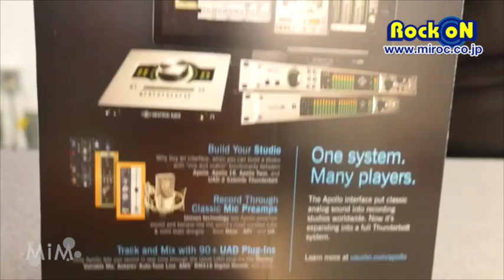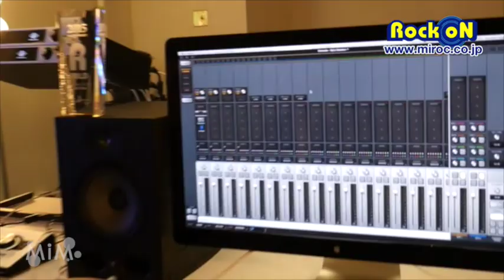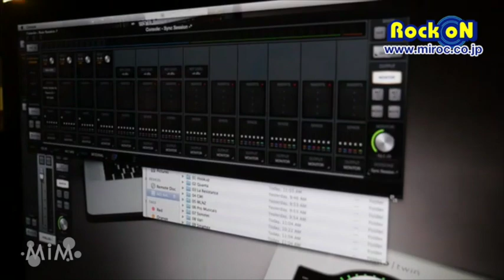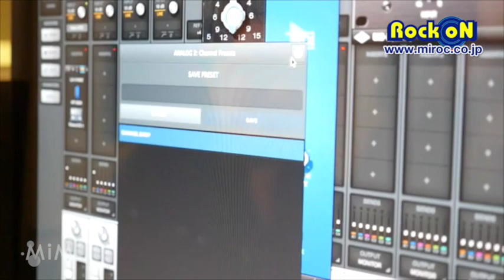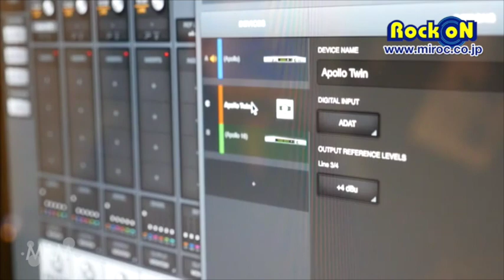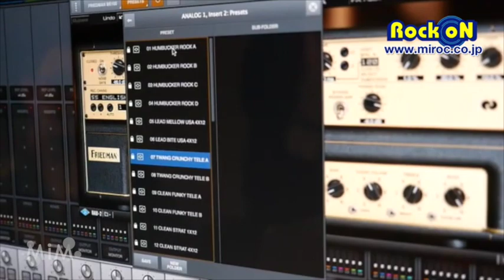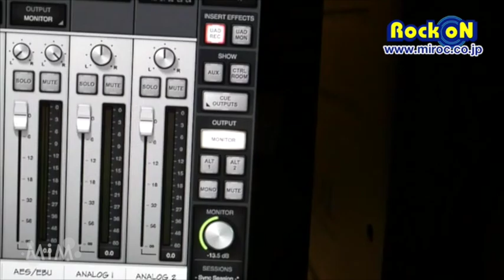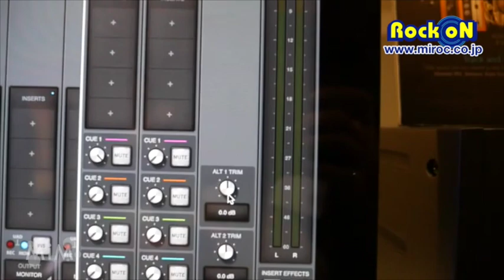Universal Audio Apollo Expanded by Rock oN